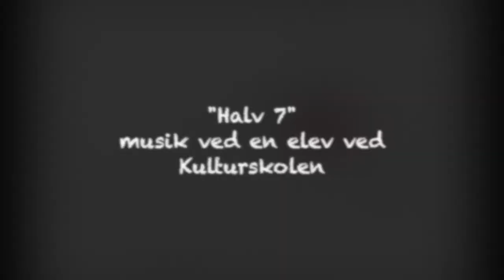Halv 7+Tog til Storekvina ved Sofie Charlotte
Musikken er komponeret av Sofie Charlotte, elev ved Kvinesdal Kulturskole

// Русский//
Полавина восьмого+Поезд в Стуреквина, Норвегия. Собственная музыка София Шарлотта, ученица Школы искусства в Квинесдал
Под руководством Галиб Мамедов Гасановича

//Azərbbaycan dili//
Yeddninin yarsı+Storekvinaya qatar, Norveç. Sofie Şarlottanin şəxsi əsəri. Kvinesdal İncəsənət Məktəbinin tələbəsi
Məllim; Bəstəkar Galib Həsən oğlu Məmmədov
Proyekt "Uşaq səviyyəsində musiqi" NOPA tərəfindən dəstəklənib.